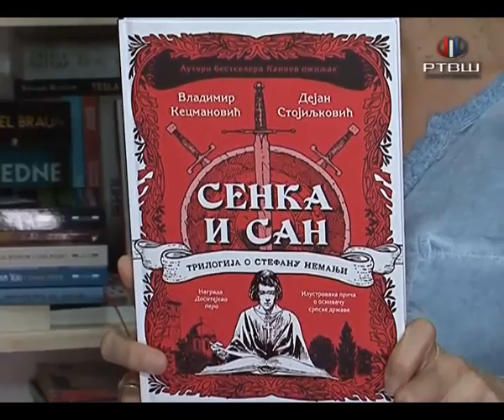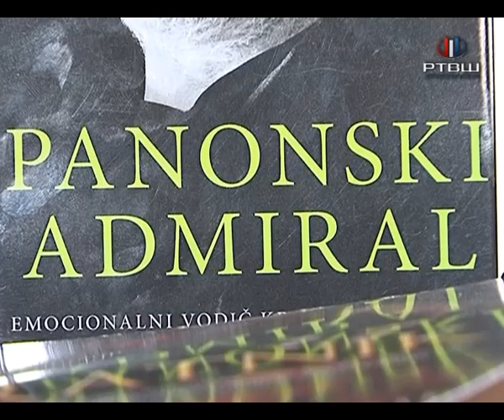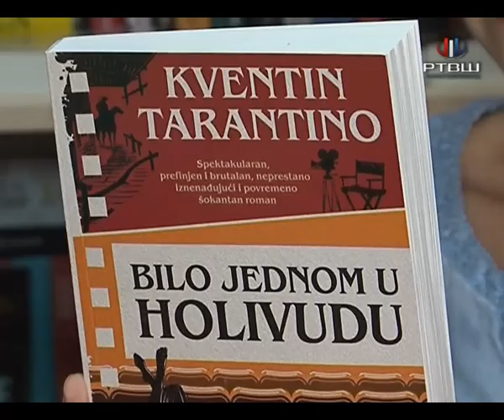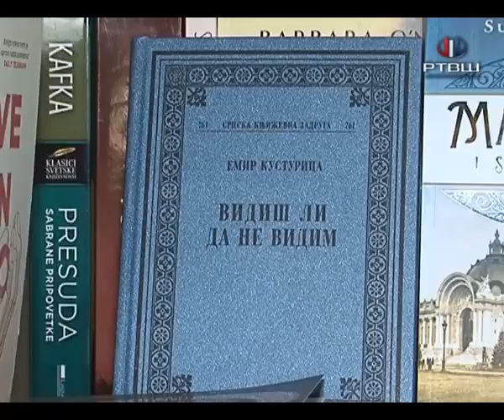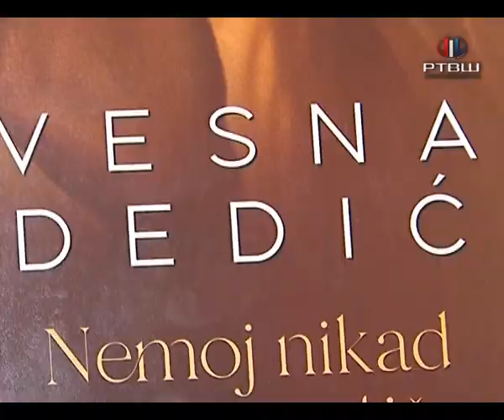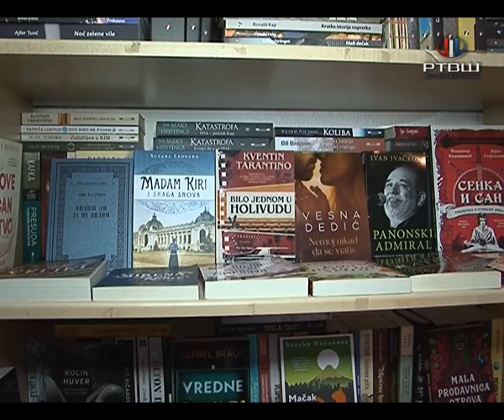RTV Šumadija - Aktuelni naslovi za kvalitetan odmor